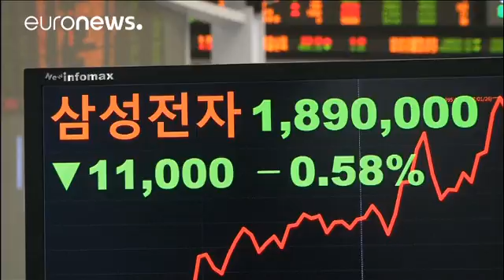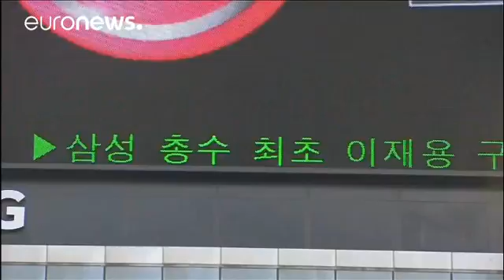Samsung boss arrest rocks South Korea's highest levels of power - corporate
The arrest of Samsung Group chief Jay Y. Lee has sent shock waves through South Korea.

He is the highest-profile business figure caught up in the corruption scandal swirling around President Park Geun-hye.

Lee is accused of bribing a close friend of the president to gain government favours and faces charges of bribery, embezzlement, hiding assets overseas and perjury.

*Sends a message*

Professor Cho Chang-hoon from "Sogang University Business School" said i…